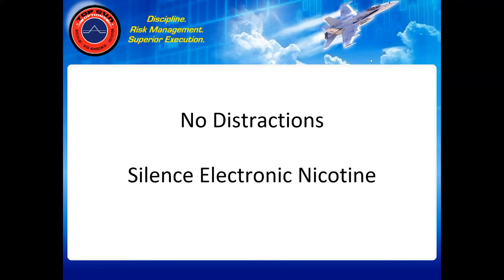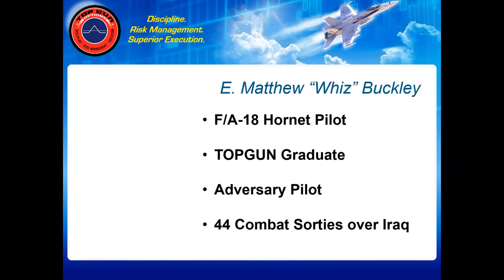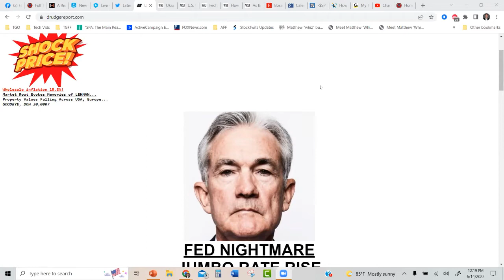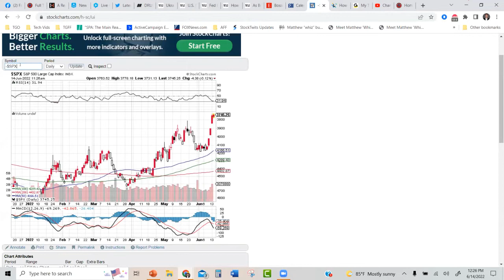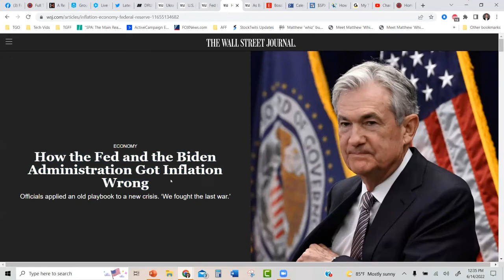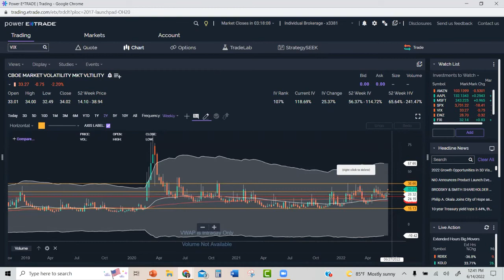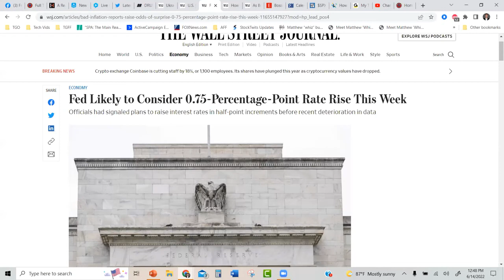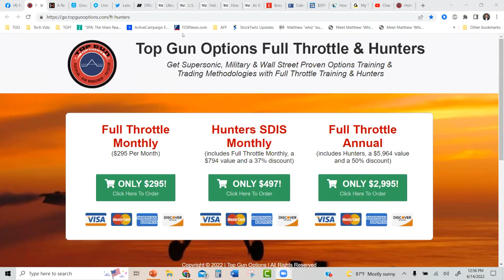How to Dogfight Volatility for MAX Profit | Matt Buckley | Topgun Options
Matthew ‘Whiz’ Buckley is a decorated former Navy fighter pilot and graduate of the Navy Fighter Weapons School (TOPGUN). He applied the methodologies he learned as a fighter pilot – having a detailed plan, managing risk, discipline – to his options trading with incredible results. He was selected by one of the largest options trading firms in the world to be their Managing Director of Strategy and was also the founder and CEO of the Options News Network. He was one of the only financial gurus to predict the market crash of 2020.

He founded Top Gun Options in 2010 to train retail investors of all skill levels how to trade options and has trained over 10,000 people to date.

Whiz wrote From Sea Level to C Level: A Navy Fighter Pilot’s Leadership & Business Lessons From The Front Lines To The Front Office